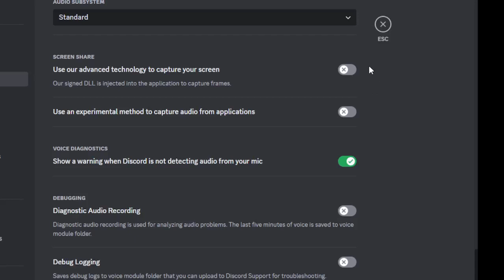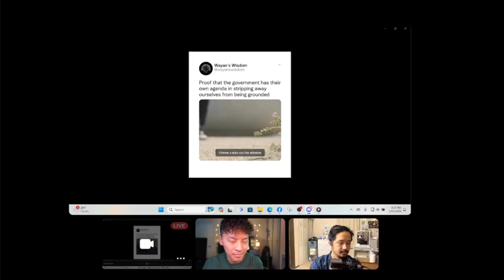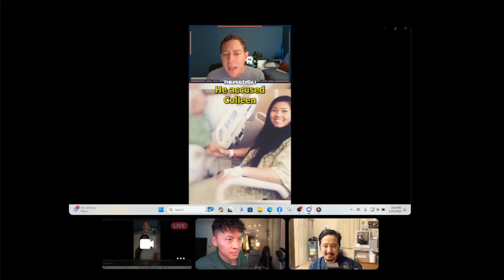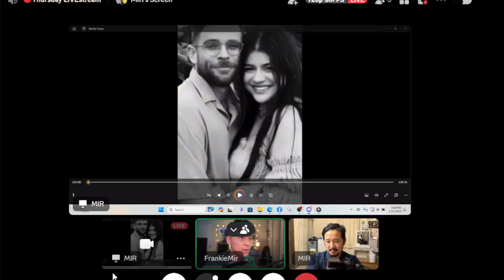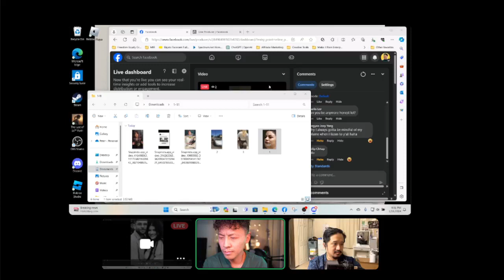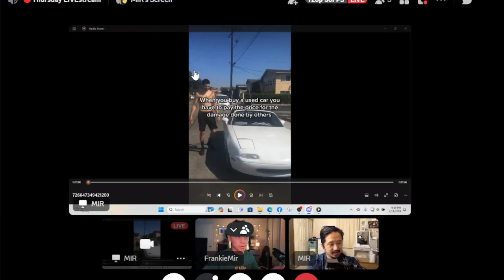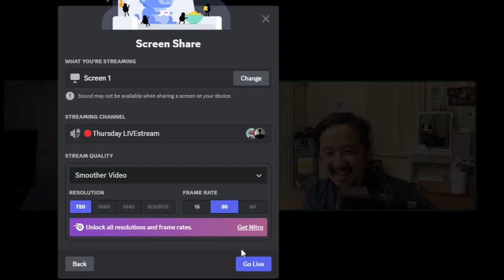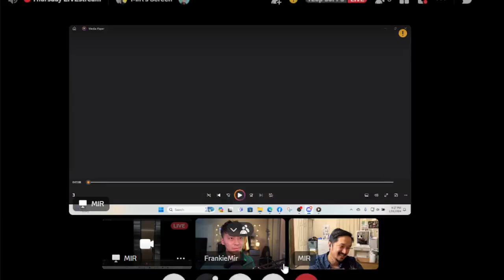EP 38 - I got 99 problems